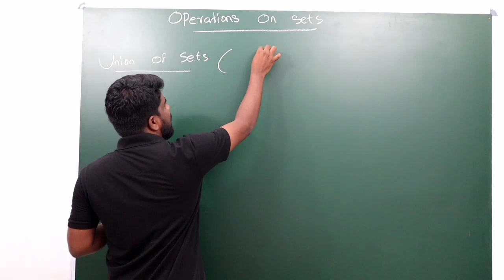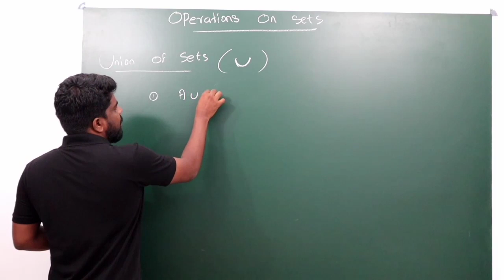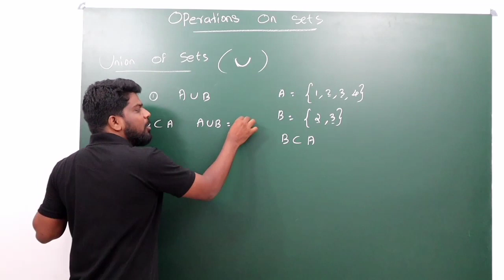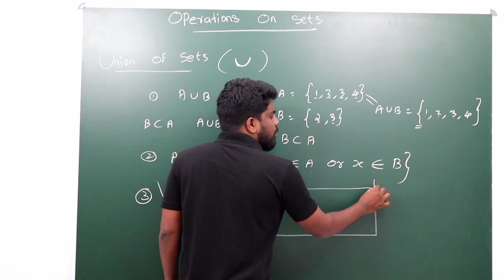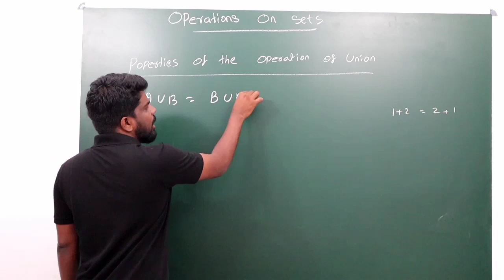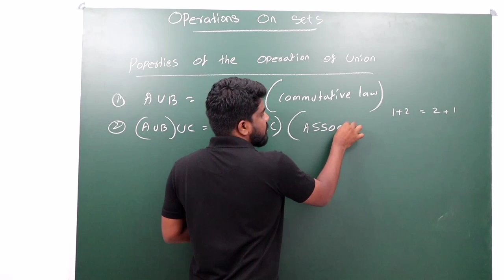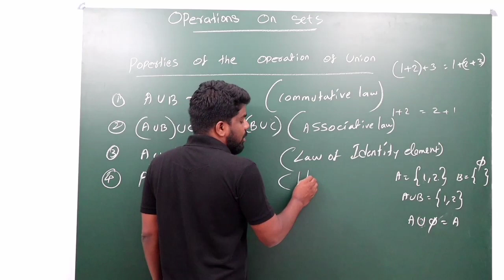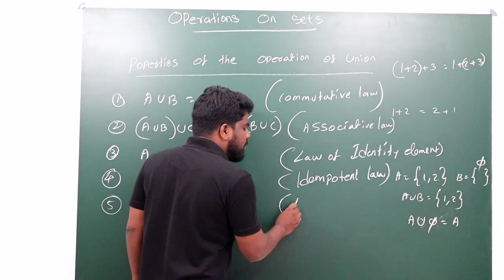UNION OF SETS I PLUS ONE ICHAPTER ONE ISETS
thanks for your support and valuable comments.pls keep watch our channel and share as you can .we have a what's up group pls  what's up your name and place to 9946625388.
watch and learn well.